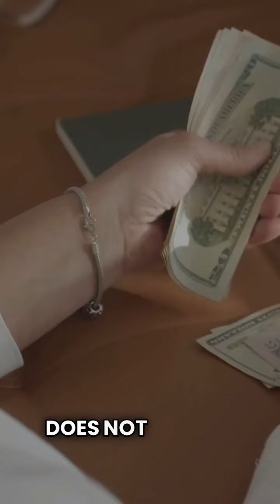The best mortgage loan for entrepreneurs: Asset Utilization AKA Asset Depletion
Craft Financing Alert! Ever heard of an Asset Utilization AKA Asset Depletion Loan!?!?! There is no traditional income needed, we qualify you based on your liquid assets (Checking, Savings, Stocks, Retirement Accounts, Etc.)!!